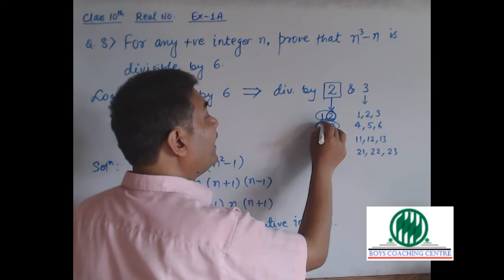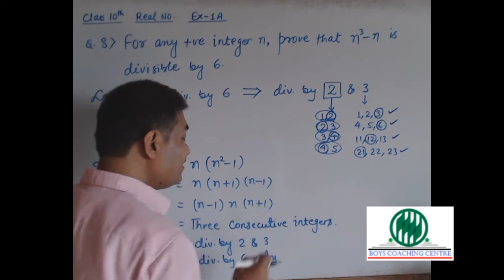Real No 10th Ex 1A Q8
Q8: For any positive integer n, prove that n^3-n is divisible by 6.